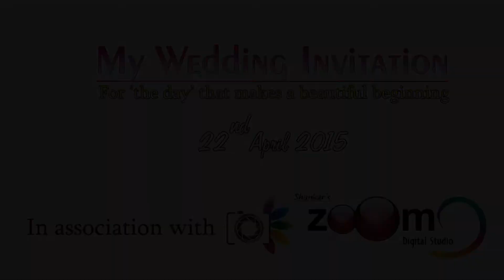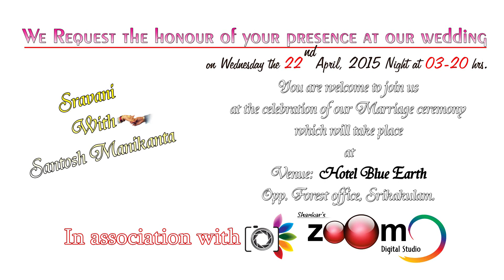Sravani Santosh Marriage Invitation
Shankars  zOOm,